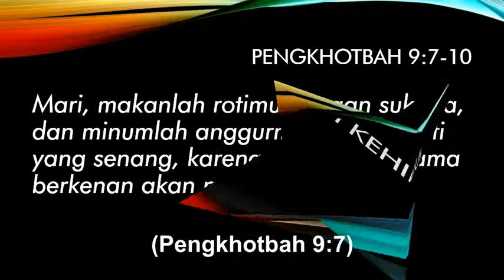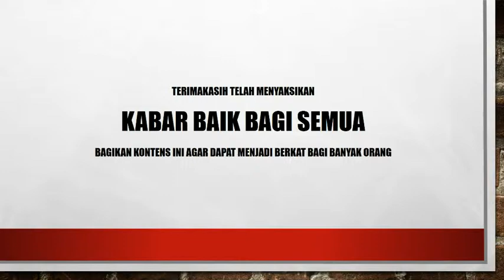Episode 7 Kabar Baik Bagi Semua "MENIKMATI TEH KEHIDUPAN"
Syalom, Kabar Baik Bagi Semua kali ini bertemakan "MENIKMATI TEH KEHIDUPAN". Melalui tema tersebut kita diajak oleh Tuhan, untuk menikmati kehidupan yang singkat ini. Caranya adalah dengan kita mengenakan merk yang tepat, yaitu identitas kekristenan kita, kita kenakan dengan sebaik-baiknya, lalu raciklah kehidupan ini dengan benar, dan pada akhirnya kita tahu bagaimana cara menikmati kehidupan ini yang terkadang manis, sepet, bahkan pahit. Jikalau kita sudah tahu bagaimana caranya menikmati kehidupan ini dengan benar, percayalah kehidupan yang singkat ini pasti akan dapat kita jalani dengan baik dan penuh damai sejahtera.

Pdt. David Nugrahaning Widi